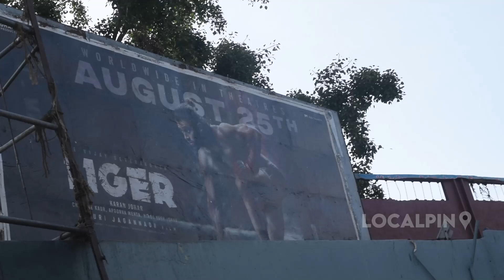LIGER | Public Talk | Vijay, Ananya, Puri jagannath , Charmi | Radhika Theater | Localpin Ballari